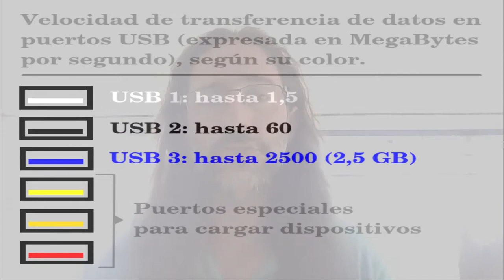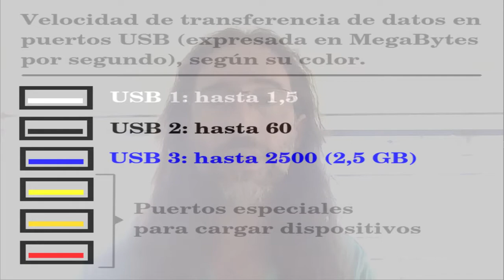Cómo elegir o comprar una computadora VII: sobre los puertos USB.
Para qué sirven los puertos USB del ordenador, cómo determinar qué tipo de puertos USB posee y qué tan rápido es cada uno de ellos.